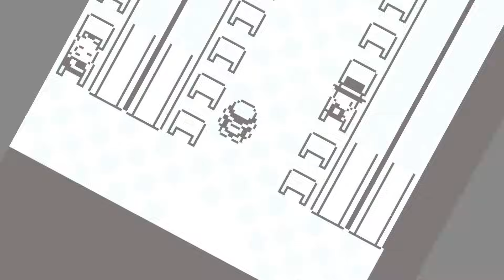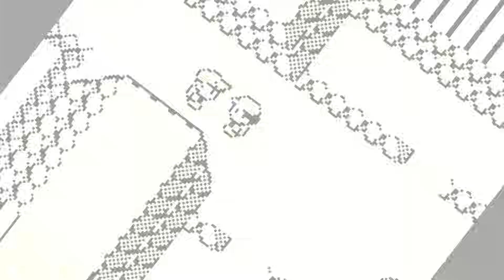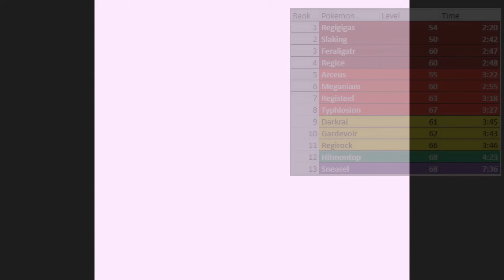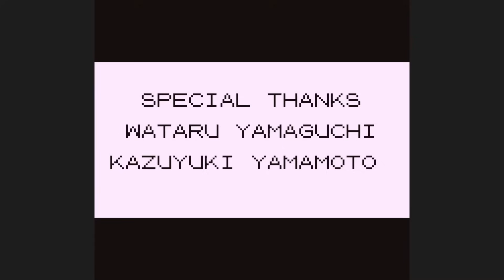Regigigas Solo Run - Pokémon Red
See my complete Tier List Here! For Gen 1, Cross Gen Runs, Gens 5 & 6. WARNING, contains spoilers. Contains Mons that have not yet come to the channel

There has been a lot of questions regarding the sanqui randomizer tool. I have made an unlisted video explaining it.

Slaking has a competitor for the top spot in Regigigas. With the same base stat total, a better starting move set, but no access to a badge boosting move, can it dethrone Slaking without its ability to hinder it?

Before you ask. If you want to know how I managed to get Regigigas in Generation 1, Google "Sanqui".

Some common questions you might have.
Q: Are move sets updated?
A: Yes. Believe it updates to X and Y. Although not all moves from Gen 1 to Gen 6 are in the game I believe.

Q: Why didn't the rival pick Charmander? Wouldn't that be your toughest match up?
A: The rom generates starters randomly, and reads it as its still Charmander, Squirtle, Bulbasaur. I cannot replace it as with the Universal Pokémon Randomizer. So, in this case, it replaced Squirtle's pokeball. So the rival picked Bulbasaur. (I just copy and paste this and am too lazy to change it from other descriptions).

Q: How do you know what moves you can and can't learn?
A: I don't. Trial and error, and lots of resetting.

RULES:
1. I can only use Regigigas in battle. Other Pokémon can be obtained for HMs ONLY.
2. No items in battle.
3. No glitches or exploits (badge boost is the exception due to the faulty programming of Red/ Blue).
4. No Double Team TM until level 100. Pokemon that learn the move naturally get an exception (new as of 6/18/23).
5. No saving between Elite 4 members.

What is the Badge Boost Glitch?
When you collect odd numbered badges the game boosts a stat by 12.5%. Brock gives attack, Surge gives defense, Koga gives speed, and Blaine gives special. When any of your stats are modified, even if your opponent uses a move to modify your stats like Growl, the badge boosts are re-applied. So If you use Swords Dance, you also gain an additional 12.5% in Speed/Defense/Special (on top of the 12.5% you were supposed to be getting). When you level up, the game corrects this error and recalculates your stats, and only the non-glitch 12.5% remains.